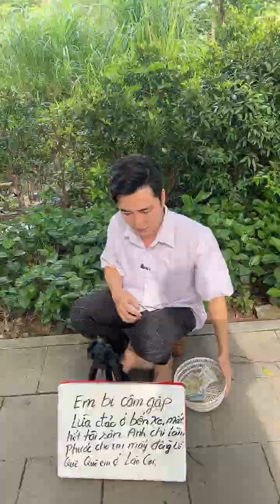Xin Tiền Ngã Tư Đường ? | NamDrama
© Bản quyền thuộc
© Copyright by NAMDRAMA